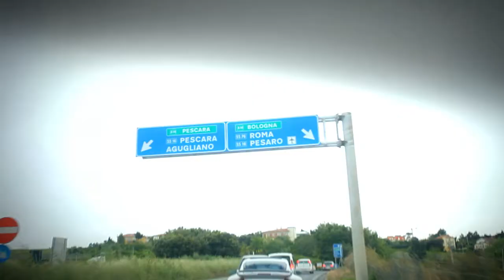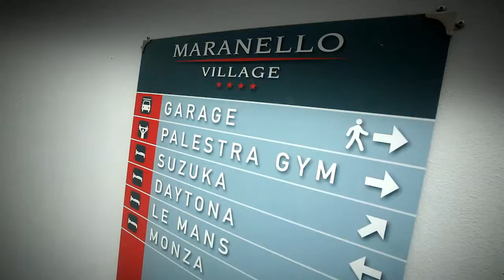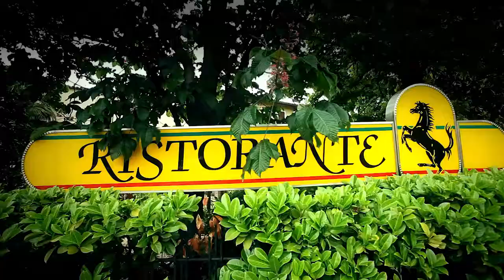SpeedSector | Racetrack Experience | Monza | 14-19 May 2014 | Extended Version Video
Our successful road trip from Athens-Greece to Monza-Italy. Thank you to everyone who attended.
14-19 May 2014
The Best Premier Luxury Automotive Portal in Greece